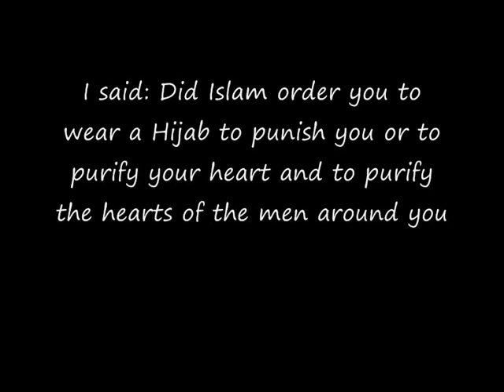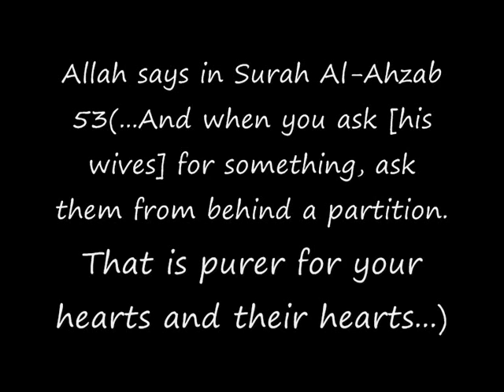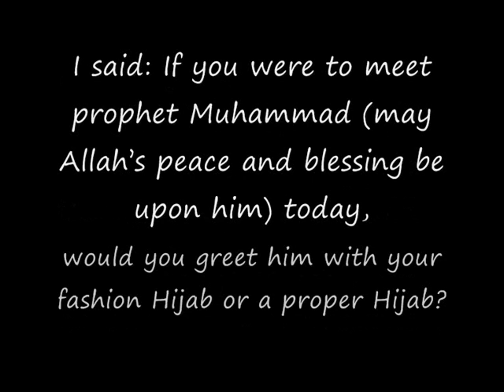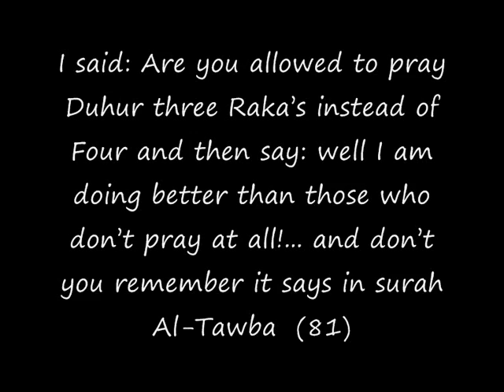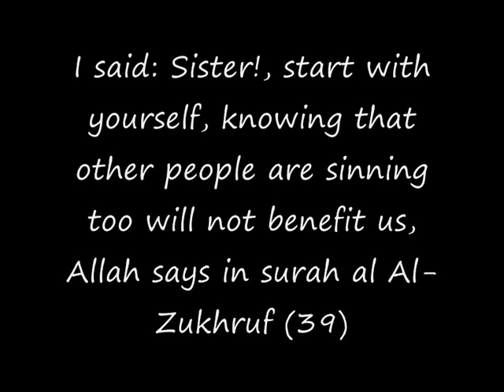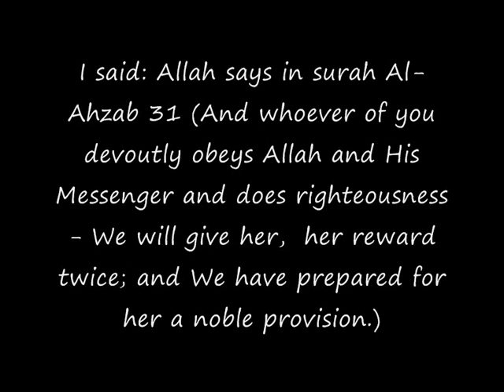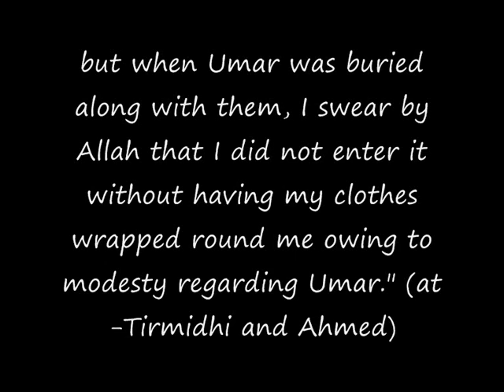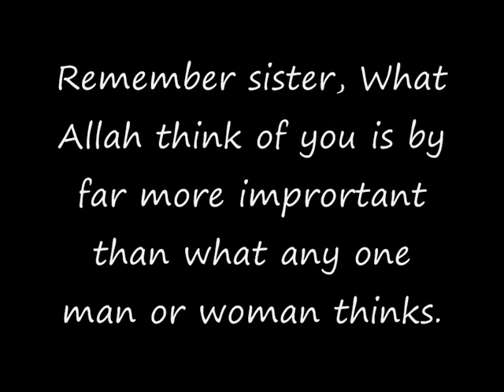She said-Hijab (Hijab tutorial for Ramadan)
A short conversation between me and my little sister about Hijab and makeup